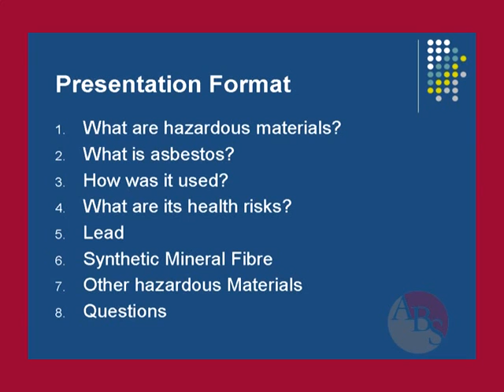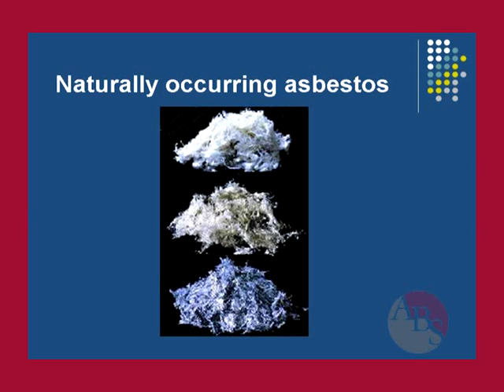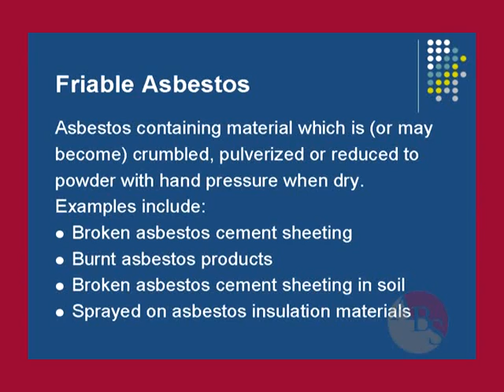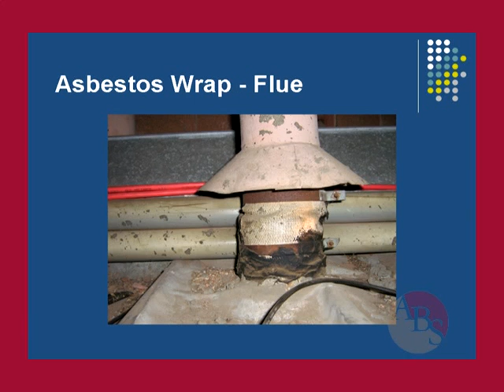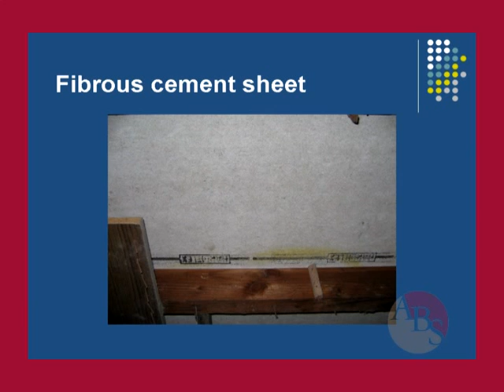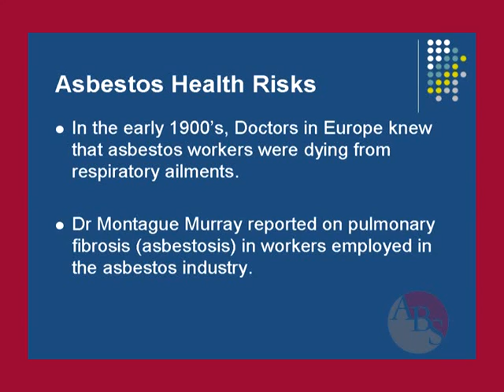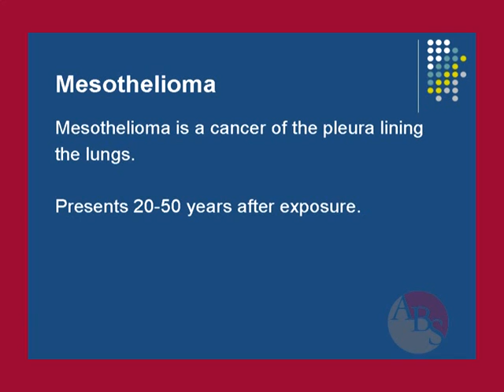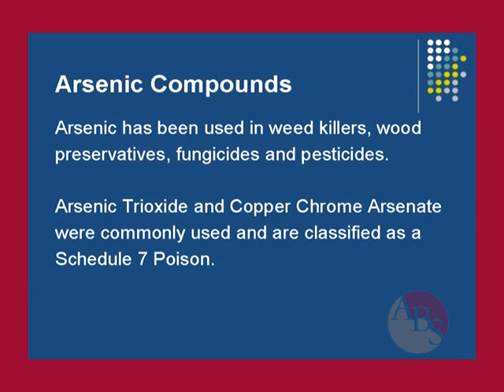Asbestos Products in Buildings